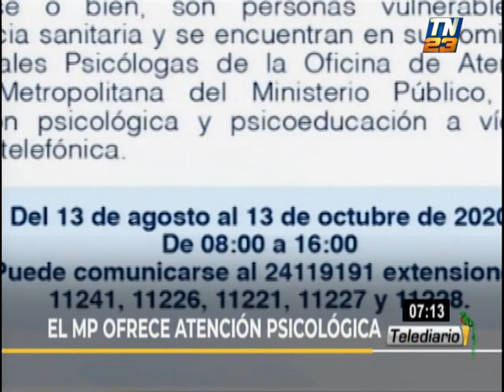Ministerio Público ofrece atención psicológica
El Ministerio Público puso a disposición cinco números telefónicos para brindar apoyo y ayuda psicológica a personas víctimas de delitos en nuestro país.